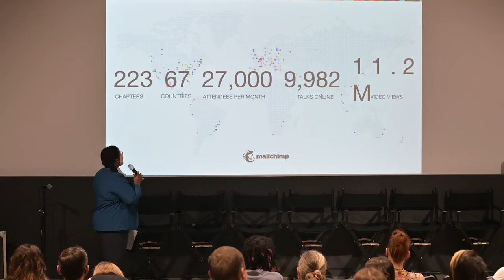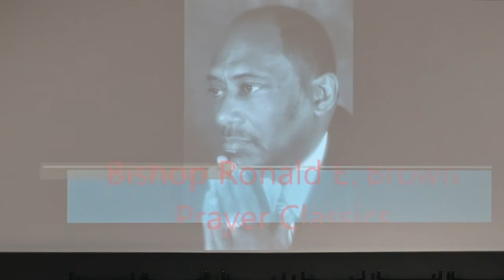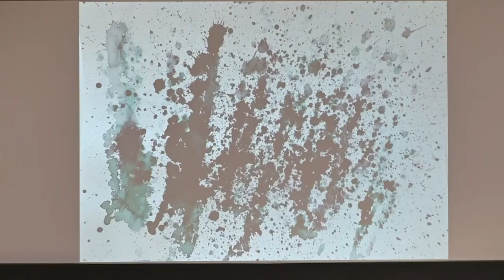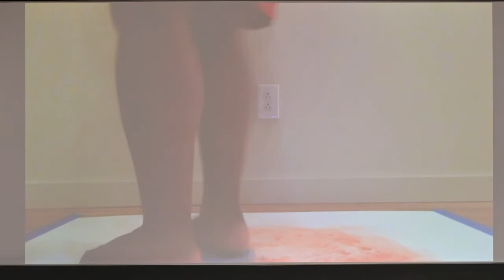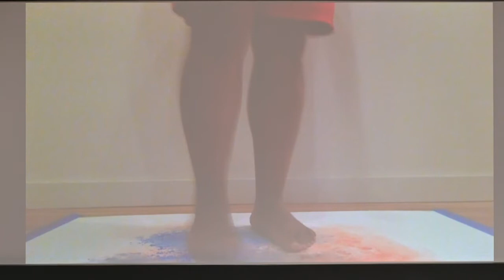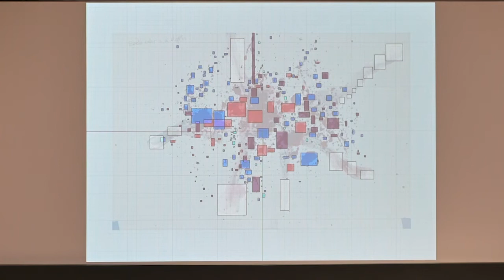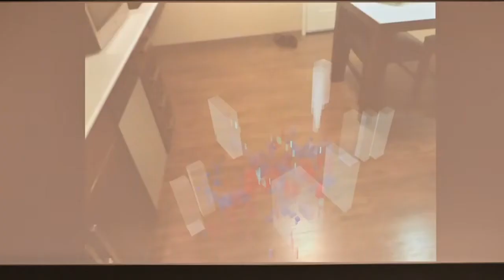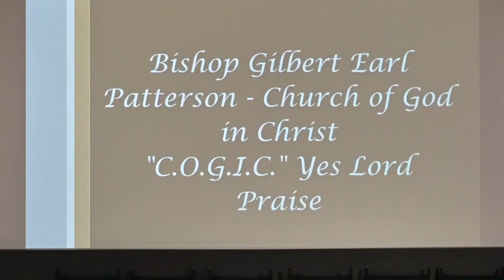Ashon Crawley: Spirituality and Art Practice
Ashon Crawley at CreativeMornings Charlottesville, Jul 8, 2022. Free events like this one are hosted every month in dozens of cities. Discover hundreds of talks from the world's creative community